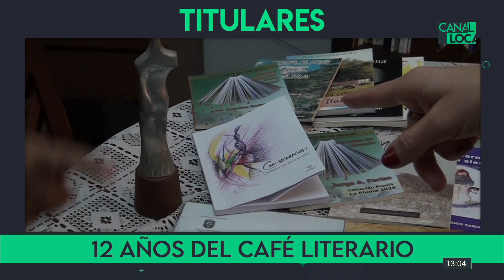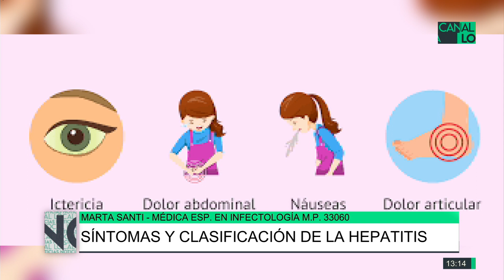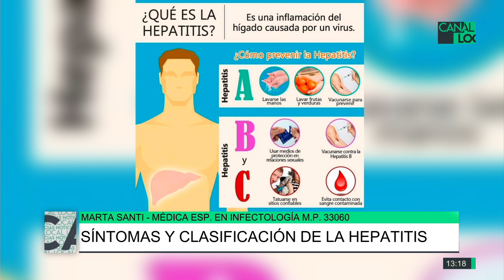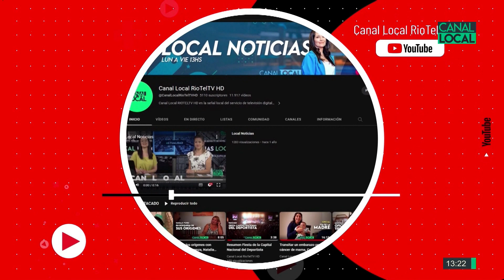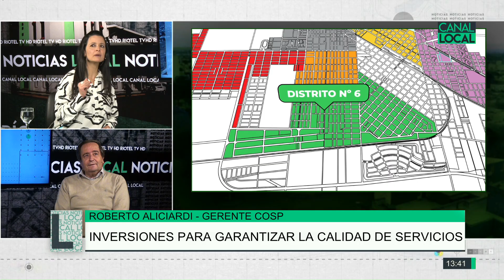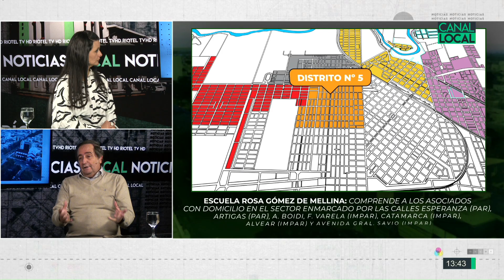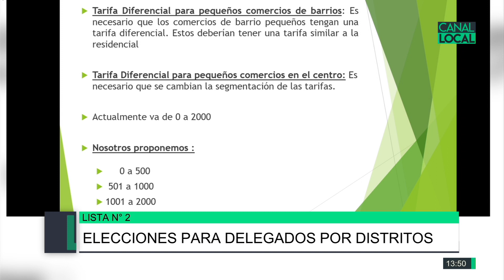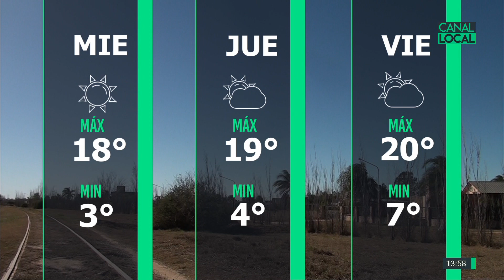Local Noticias 26-07-23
Elecciones para delegados por distritos / Inversiones para garantizar la calidad de servicios, Roberto Aliciardi / Se llevan a cabo los Córdoba Juega / Síntomas y clasificación de la Hepatitis, Marta Santi / Testeos en el Día Mundial de la Hepatitis, Silvina Cisneros /